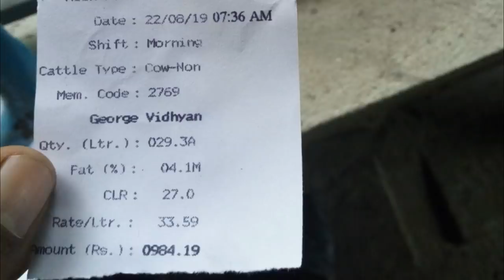ഫാം തുടങ്ങിയപ്പോൾ ഗ്ലാൻസൻ ചേട്ടന് പറ്റിയത് നിങ്ങൾക്ക് പറ്റരുത്|be avare of investing in shed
this is just a intro to our upcoming big revolutionary video series and iam sure this series of video will definetly help our diary farmers to become successful and rich in this video iam introducing a farmer from kollam he is mr glanson and he is facing some trouble in diary farming so i desided to help them  be come success full in diary farming
definitely we should understand about their financial  fitness and what kind of resources they  have that is the reason why i visited their farm so please watch our videos and dont forget to hit like and subscribe